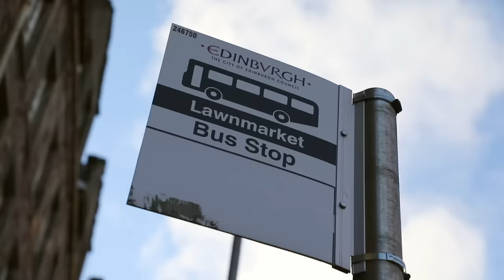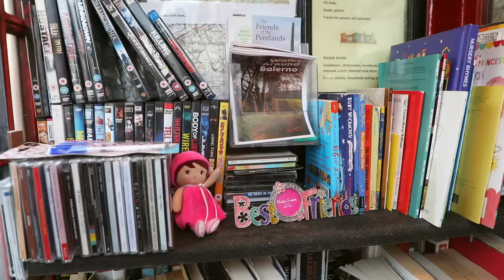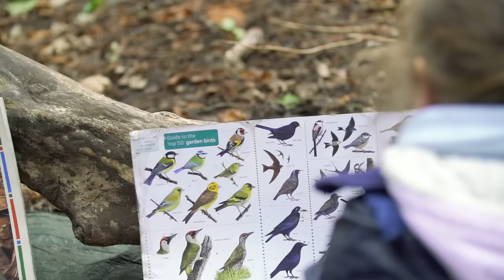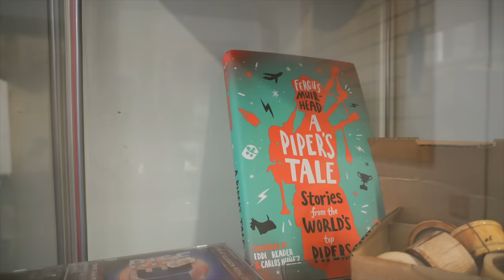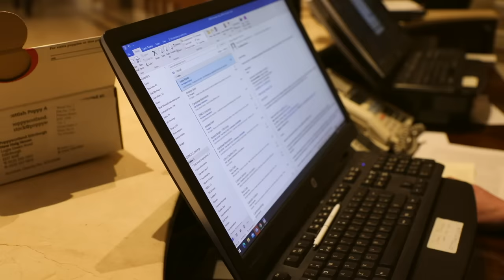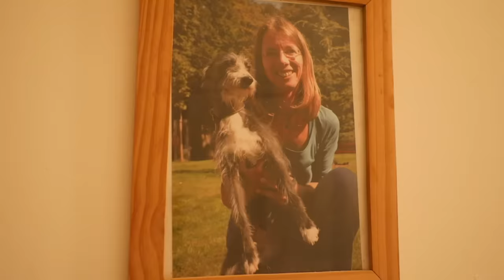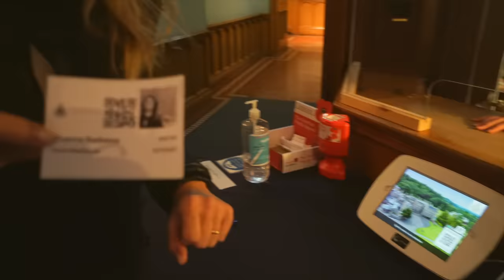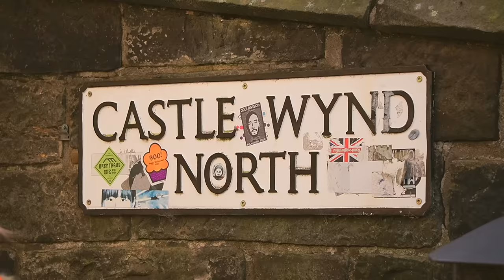Эдинбург - Шотландия | Жизнь других | 19.12.2021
Авторское travel-шоу «Жизнь других»! Серия №14 (6 сезон) – о жизни в Эдинбурге, Шотландия!

Благодарим за съемки Управление по туризму Великобритании «VisitBritain» и Екатерину Меренчук.

01:17 Эдинбург один из самых зелёных и старых городов Великобритании
03:26 Достижения и открытия сделаны шотландцами
 03:49 Визит в ателье по пошиву шотландских кильтов
07:05 Настоящее шотландское виски и история его происхождения
09:26 Ночной патруль в Шотландии и его полномочия
11:43 Особенности местной системы образования
15:12 Роды в Шотландии
17:07 Красная телефонная будка как символ Великобритании
18:00 Детские сады
19:20 Обучение игры на волынке. Работа музыкантом на мероприятиях
22:10 Похороны в Шотландии .
Визит в крематорий
23:14 Особенности отеля Балтимор
23:46 Общение со Стюартом, консьержем в отеле
27:40 Блюда местной кухни
29:30 Визит к местном жителям
31:30 Аккуратность местных водителей
32:10 Среднее образование в Шотландии. Общение со школьниками
36:17 Лагерь для особенных детей
40:20 Пенсия в Шотландии